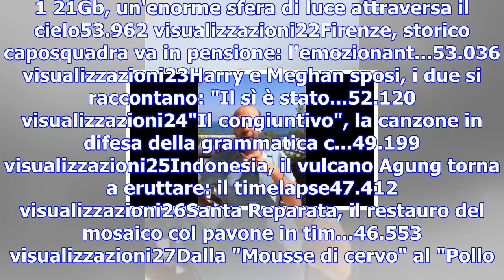Sla, zalone chiama valsecchi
1 21Gb, un'enorme sfera di luce attraversa il cielo53.962 visualizzazioni22Firenze, storico caposqua...